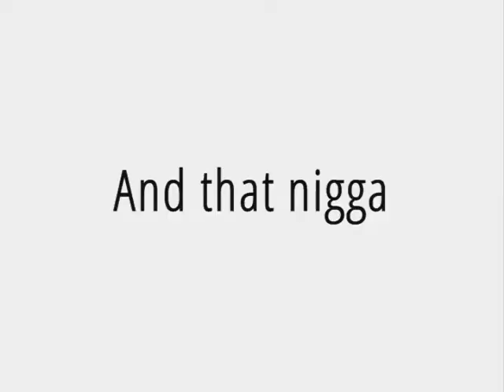Chitoilet CareBears WAR Week (Wk 14)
Terminating you BITCHEZ on Site...FUCK Y'ALL!